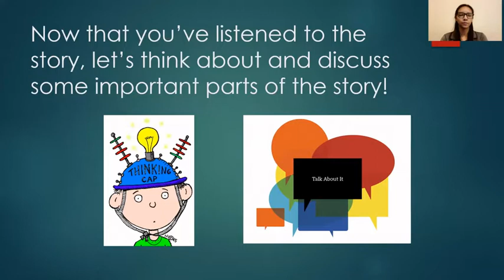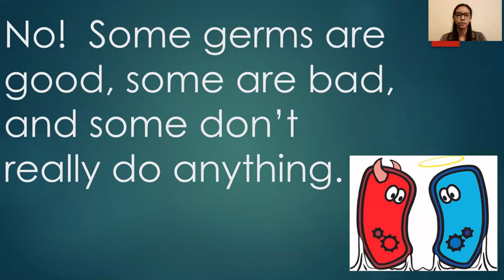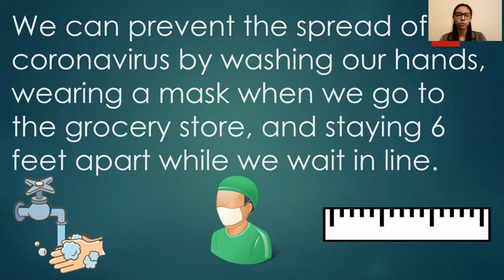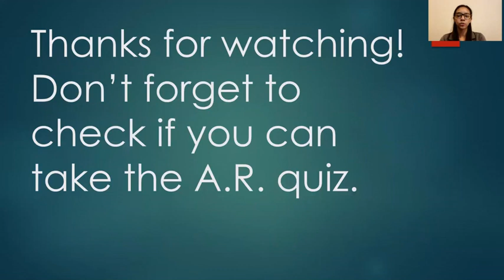Why We Stay Home?: Suzie Learns About Coronavirus (Developing Early Literacy Skills)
Once you have read or listened to "Why We Stay Home?: Suzie Learns About Coronavirus," watch Ms. Santana to better understand the story.